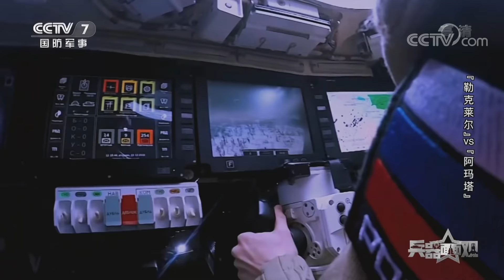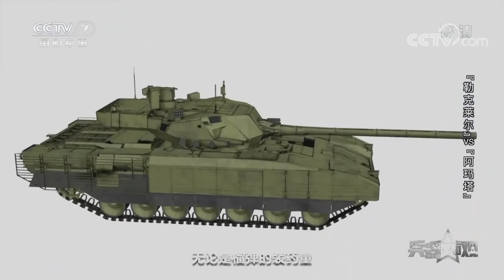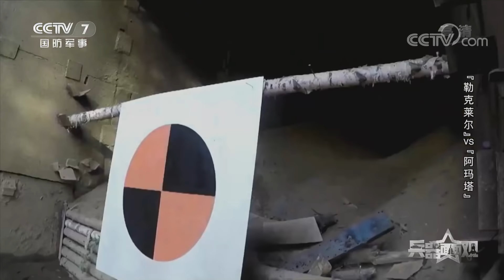战斗力 机动性 防护力全面对比！当T-14“阿玛塔”坦克遇到“勒克莱尔”坦克 「兵器面面观」| 军迷天下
本期节目主要内容：2022年1月2日，印度“The week”网站称，法国政府近日通知国民议会，将支持法国奈克斯特公司的提案，与印度一起制造“勒克莱尔”坦克。而在此前，俄罗斯也向印度军方推荐了T-14“阿玛塔”坦克，并称俄罗斯和印度可能会共同开发基于T-14“阿玛塔”平台的新型主战坦克。